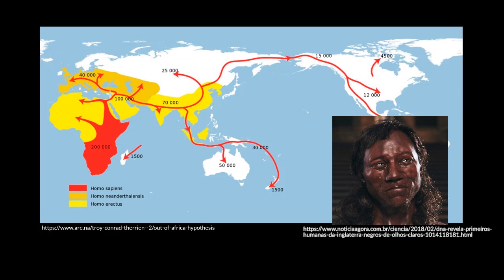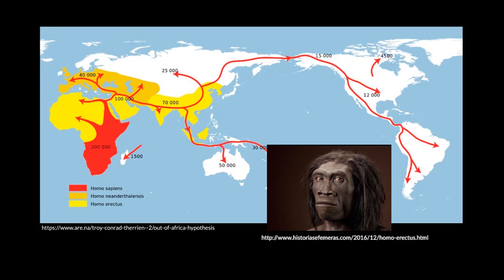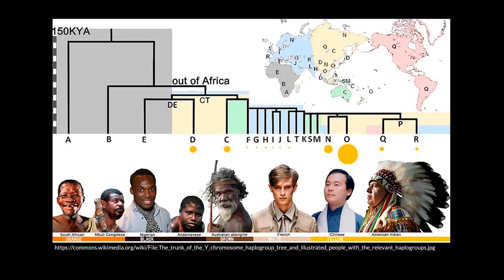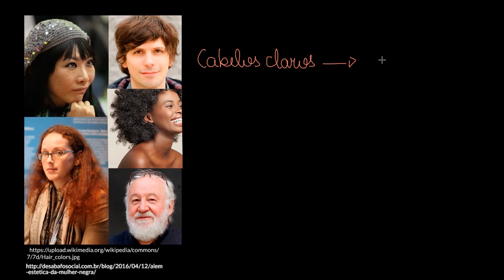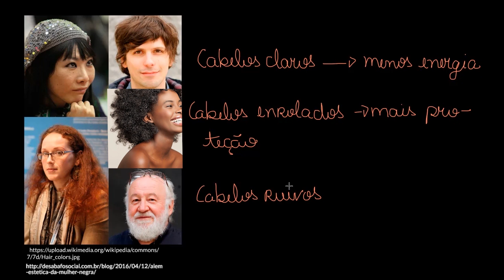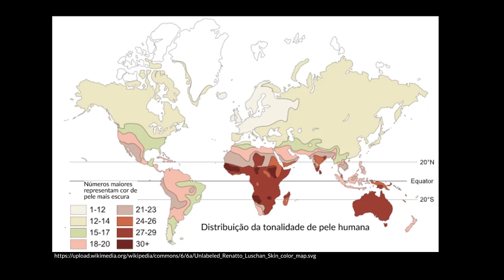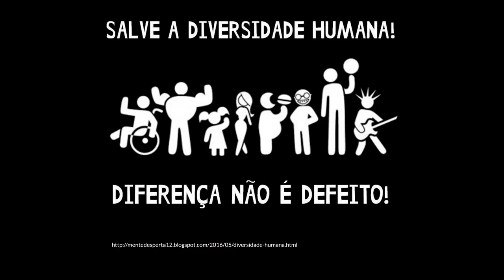Diversidade humana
Nesta videoaula vamos apresentar aspectos fenotípicos relacionados à etnia ou traços característicos e individuais, de maneira a ressaltar a diversidade humana.